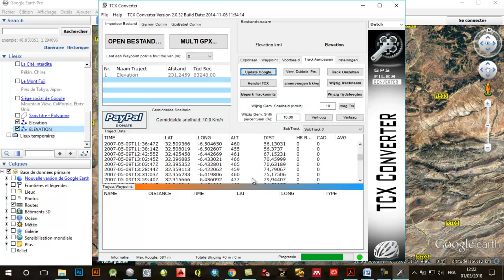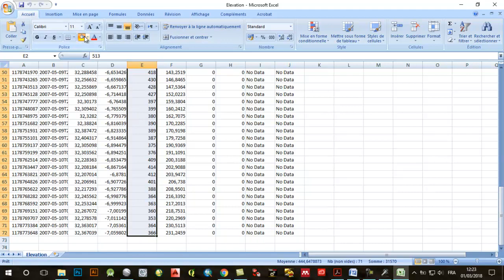Get elevation of a set of points from Google Earth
Obtenir l'élévation d'un ensemble de points à partir de Google Earth
Links